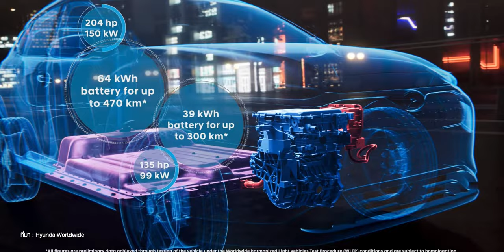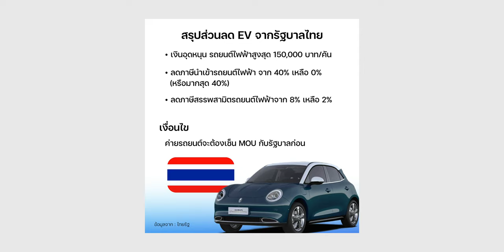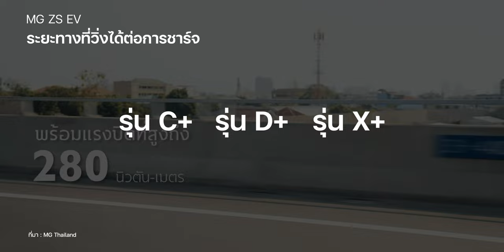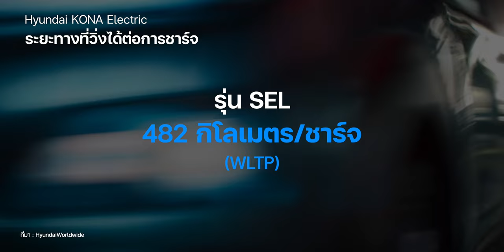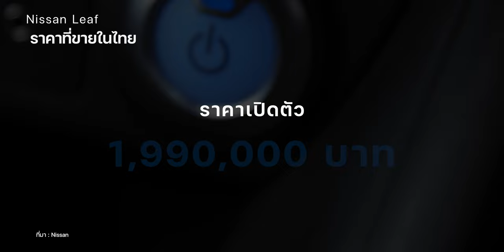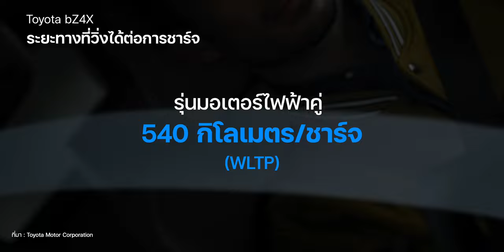รวมรถ EV 100% ขายในไทยราคาไม่เกิน 2 ล้าน มีรุ่นไหนบ้าง?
รวมรถ BEV หรือรถไฟฟ้า 100% ที่ขายในไทย ราคาไม่เกิน 2 ล้านบาท มีแบรนด์อะไร? รุ่นไหนบ้าง? มาดูกันเลย

00:00 - Intro
00:27 - BEV คืออะไร
00:56 - รัฐบาลมอบส่วนลดสำหรับรถไฟฟ้า
01:20 - ORA Good Cat
02:13 - ORA Good Cat GT
02:52 - MG ZS EV
03:14 - MG EP Plus
04:19 - Hyundai IONIQ Electric
04:51 - Hyundai KONA Electric
05:44 - Nissan Leaf
06:36 - Toyota bZ4X
07:33 - Neta V
08:03 - สรุป